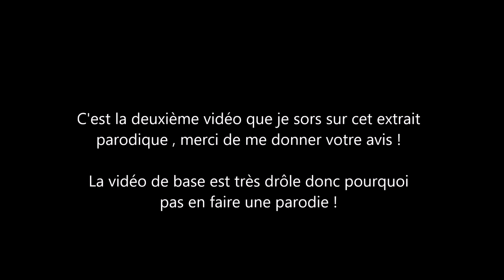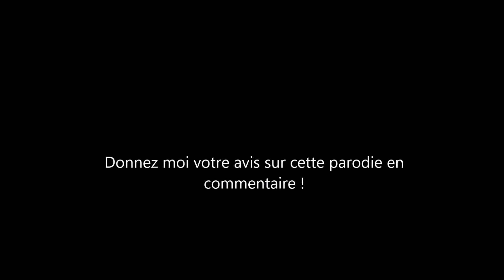Interview d'un Belge 3 mois après la coupe du monde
La Belgique est  le deuxième pays ( après la France ) à avoir le plus d'abonnés à ma chaîne. Vous représentez 4% de mon public et merci infiniment à vous de prendre à bien mes parodies que je fait sur vous ! J'aime beaucoup le Belgique et cette vidéo est évidemment à prendre au second degré ;)